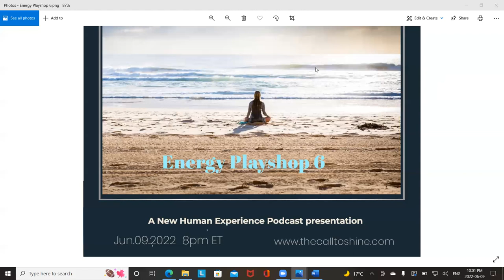Energy Playshop 6 Meditation Jun.09.2022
This is a guided meditation to step inside the healing pod designed specifically for you in this moment.  Enjoy.